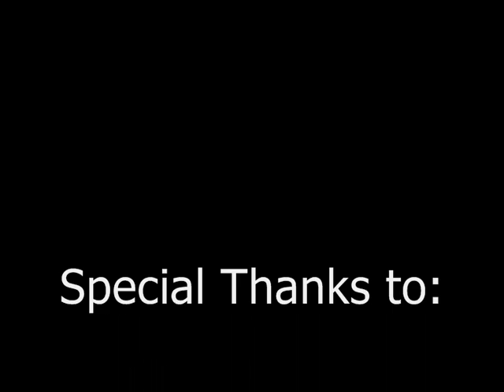Marvin Burton KSWISS xmas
Kswiss tubes exercise video for christmas